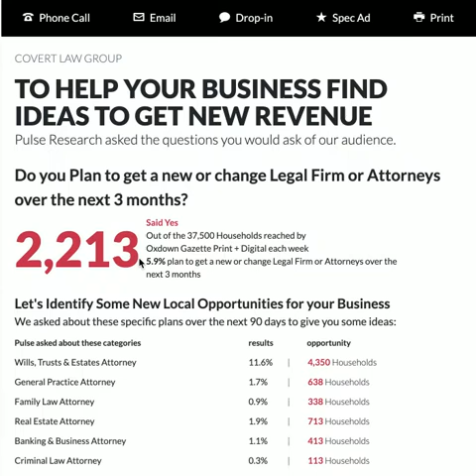POA intro video June 2021